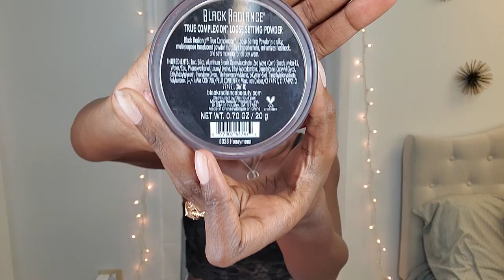DRUGSTORE MAKEUP TUTORIAL- Deep Brown Skin and Beginner Friendly [Life of Randy]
Welcome BACK to Life of Randy!

I MADE A DRUGSTORE MAKEUP TUTORIAL I even put lashes on, the right way.

ENJOY $5 OFF When you spend your First $25 on the ELF Cosmetics website.

These are the items that I used.

- E.L.F. Cosmetics Hydrating Primer

- E.L.F. Bite Size Eyeshadow

- E.L.F. Liquid Glitter Eyeshadow

- E.L.F. Blending Eye Brush

- E.L.F. Total Face Brush

- E.L.F. Brozer Face

- E.L.F. Concealers

- E.L.F. Ultimate Blending Brush

-E.L.F. Lip Lacquer

- E.L.F. Eyeliner

- E.L.F. Extending Mascara

- Duo Glue
-Any Lashes of choice

If you enjoyed the background music or would like something similar, click the link below to sign up for a free month!